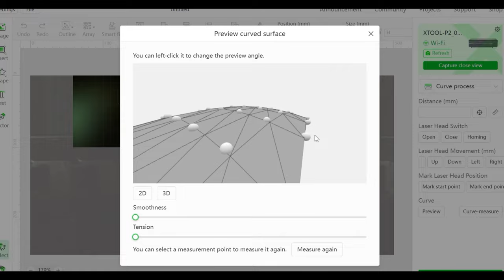Poznaj ploter laserowy xTool P2